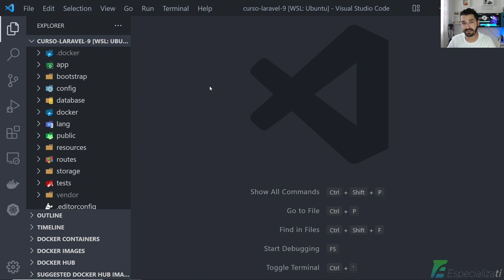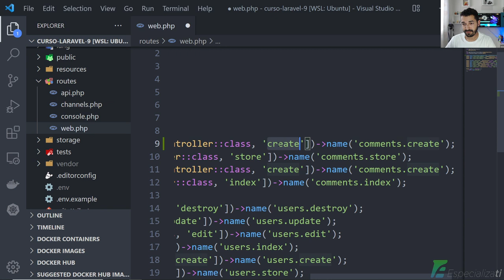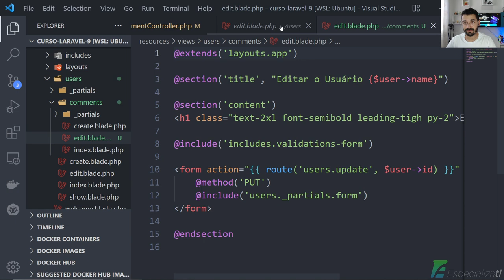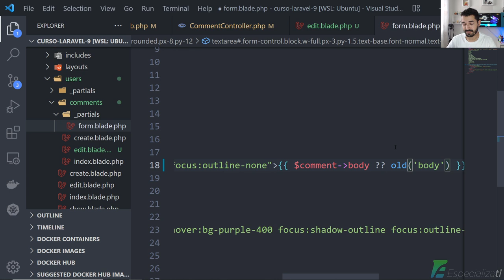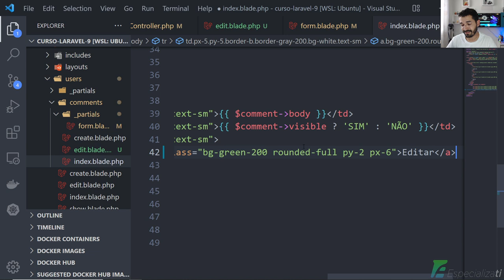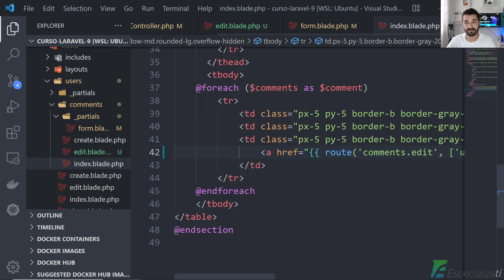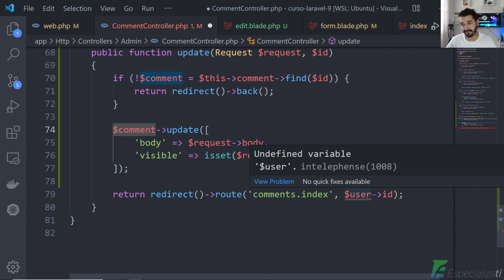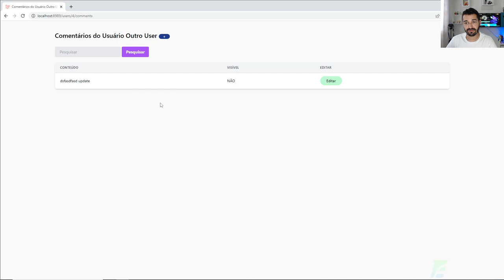25 - Atualizar Registro (comentário) no Laravel 9